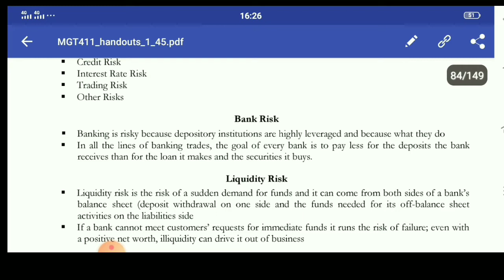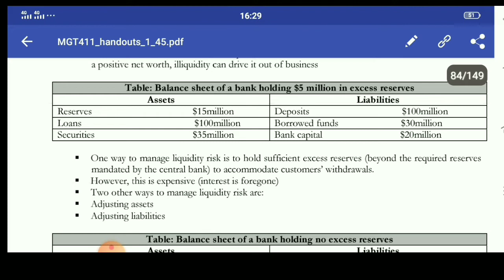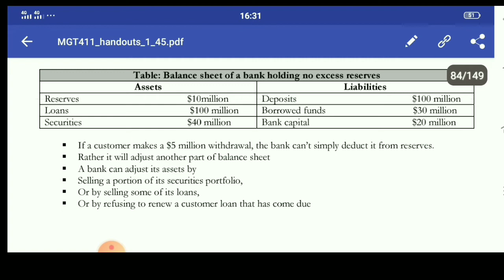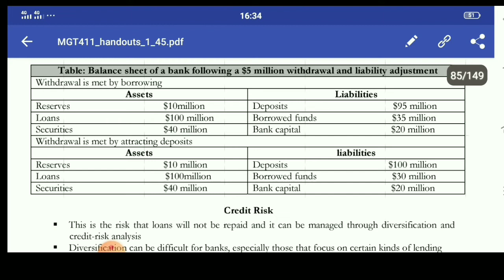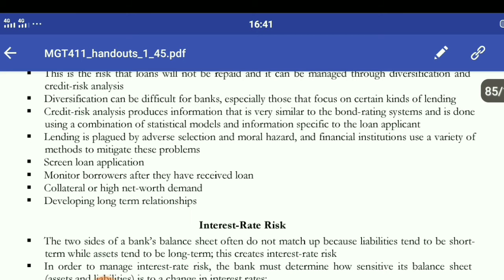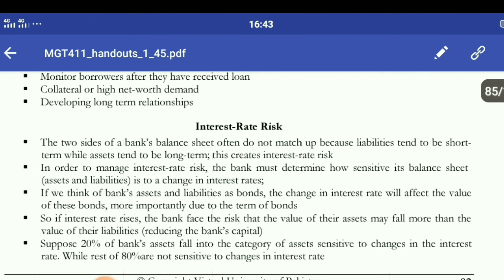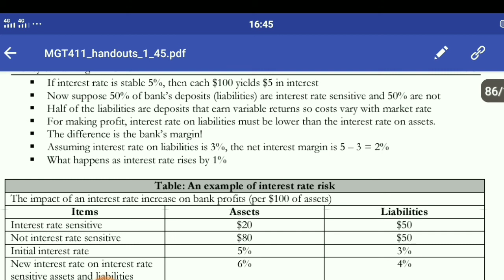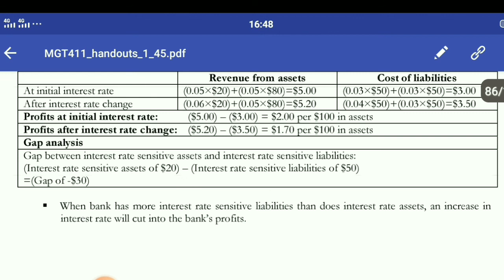MGT 411 short lecture 25/bank risk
bank risks